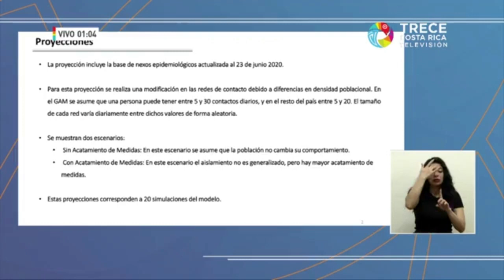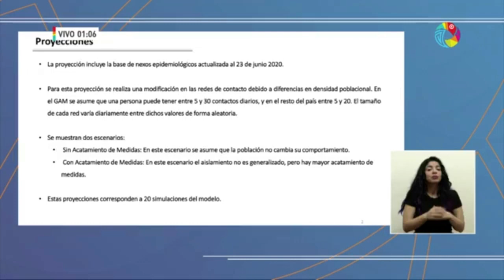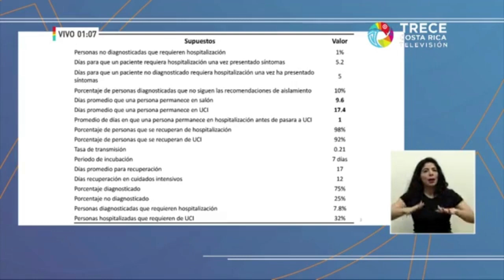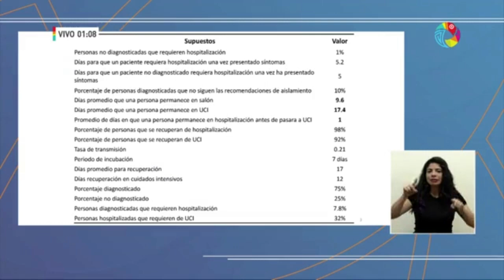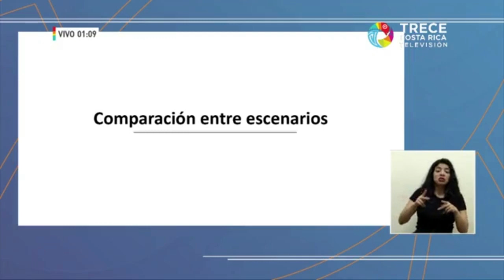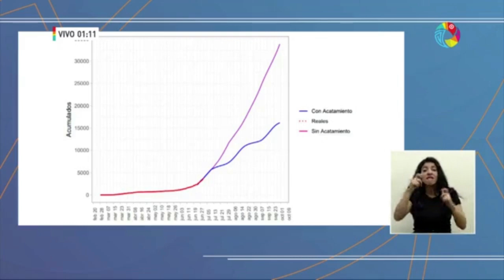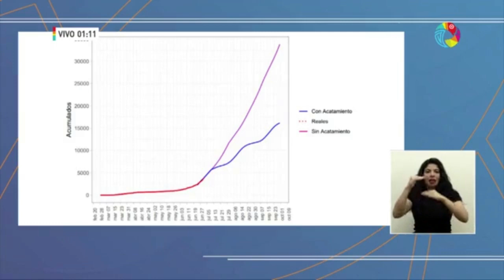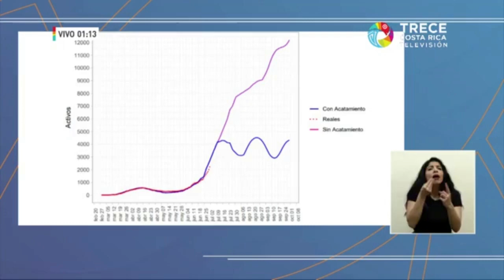Actualización COVID19 - Viernes 03 Julio 2020 (Costa Rica)